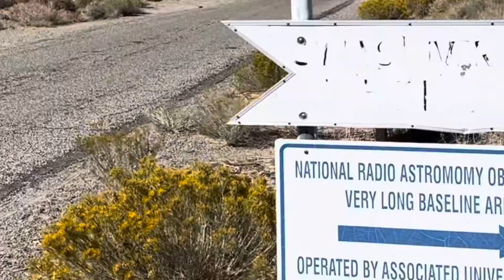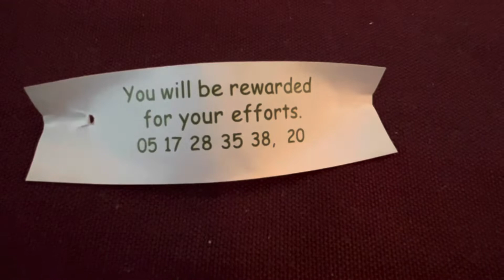Are there really 288 ANTENNAS in the Owens Valley? 🇺🇸 |S1-E20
The Call 2 Ride solo adventure motorcycle ride starts in Bishop California and goes through the Owens Valley Radio Observatory near Big Pine and ends the day at Lone Pine California.

The process to charging my equipment is presented as well as taking down the Hennessy Hammock that is suspended by the Tensa polls.

I ride the California Backcountry Discovery Route and mildly sprain my thumb.

The bike goes down and it’s a struggle to get it upright again.

Due to time constraints I need to cut the Backcountry Discovery Route in half and find a main road to get into town before dark.

The day ends in lone Pine California where I find a camping spot just on the edge of town.